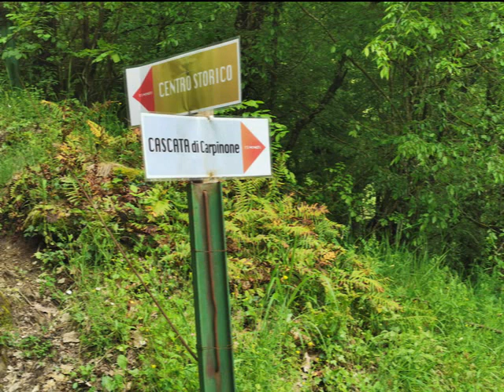Carpinone per boschi e cascate col botto finale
Passeggiata a Carpinone (IS) Molise - maggio 2023 tra boschi e cascate